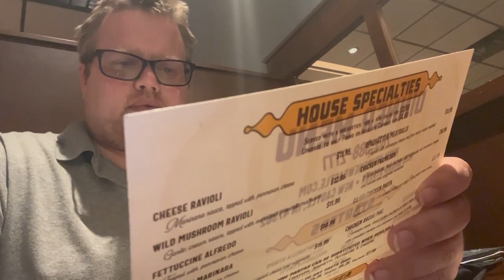Primo In New Castle Review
This is a review of Primo a great restaurant in New Castle, Indiana.